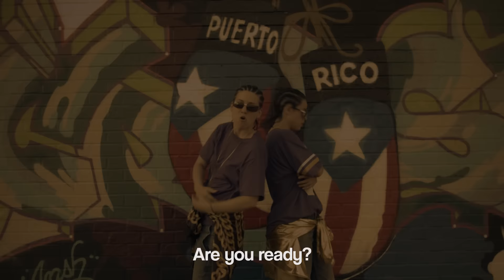BUTS Webseries Episode 6: Jiggle Flan Music Video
Calle  and Eliel are the biggest reggaeton stars to set foot on american soil. BUTS was there to witness the making of their music video: JIGGLE FLAN.

Executive Producers: Emma Ramos & Irene Lucio
Written by : Bernardo Cubria, Emma Ramos & Irene Lucio
Directed by: Tessa Greenberg
Edited by: Brandon Zelman
Director of Photography: Suzie Sadler
Production Assistant : Sara Tuner
Sound Mix:  Michael McQuilken
Art Direction: Rachele Volpe
Production Manager: Emma Ramos

Cast
Abuela: Negin Farsad
Calle: Irene Lucio
Eliel: Emma Ramos
Flan Dance 1:  Aileen Clark
Flan Dancer 2:  Hilderamo Armas
Flan: Princesa Bakery (94 Graham Ave, Brooklyn, NY)

Special Thanks :
Craig Newman and Princesa Bakery (94 Graham Ave, Brooklyn, NY)